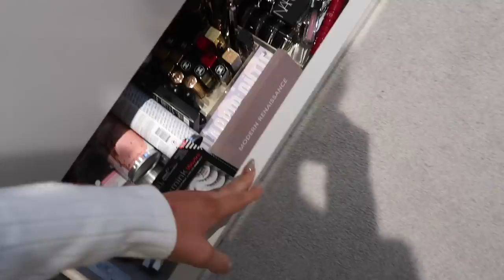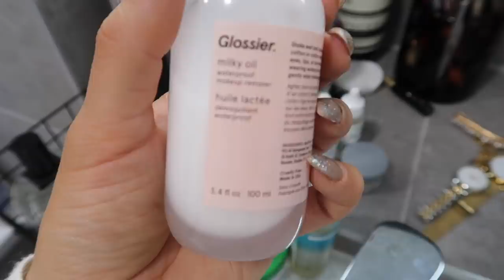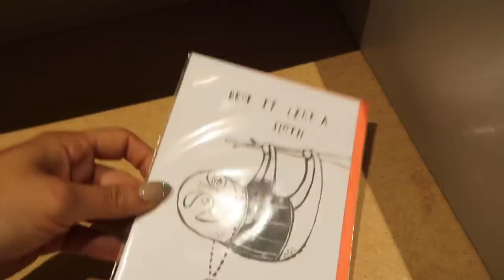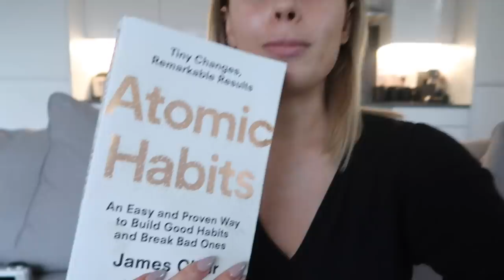ORGANISING MY BEAUTY STORAGE + CLOSET | SORTING MY LIFE OUT | Hello October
Sorting my life out: Organising my beauty storage in my bathroom and closet ready for 2020. (for all of you who asked for cleaning motivation!)

- LINKS -

WHAT I WORE:
Dupes for the Coatigan:

PRODUCTS SHOWN:
Make-Up Remover**:
Butter Cleanser**:
CC Serum:
Face Cream**:
Cleansing Gel**:
Cleansing Oil**:
Hand Wash**:
Bondi Sands Aero Foam Liquid Gold**
Hair Mask
Body Lotion**
Reincarnation Mask**

RAIL PIECES:
Knit Jumper:
Leather Trousers:
Cropped T-Shirt:
(Similar) Leather Look Leggings:
(Similar) Black Polo Neck:

- F.A.Q -